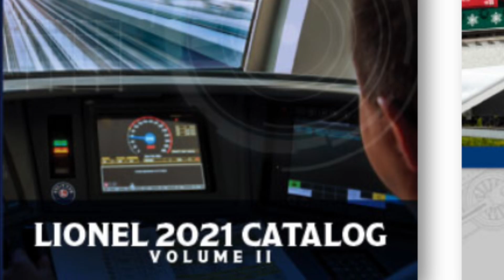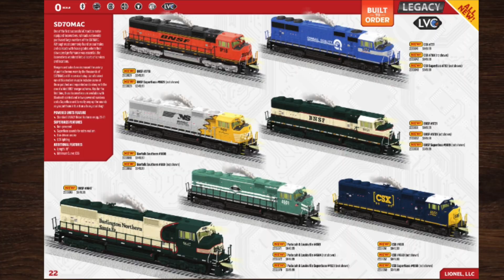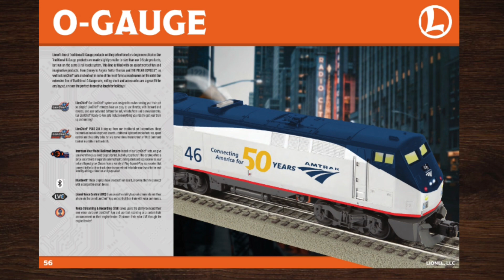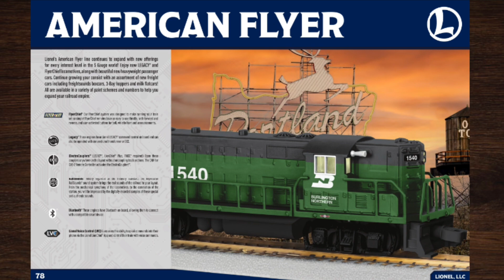Lionel 2021 Volume 2 Catalog Review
8/10 would view again
The results may shock you.
Music: Wii Shop Theme, “Ok Ok Ok” audio by Sr Pelo.